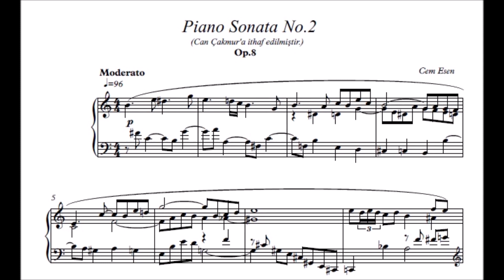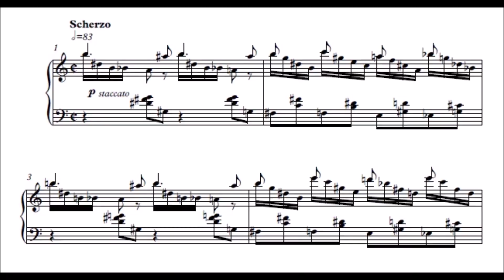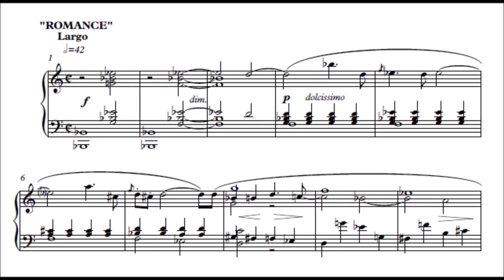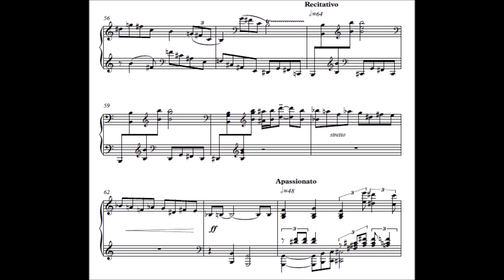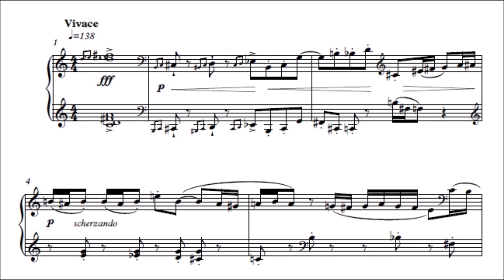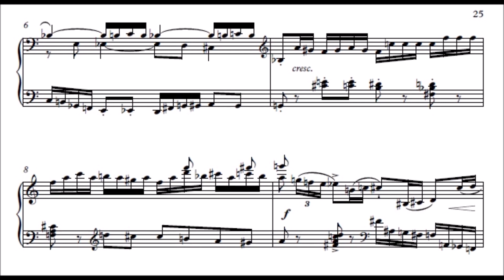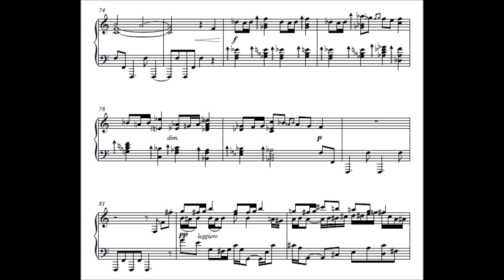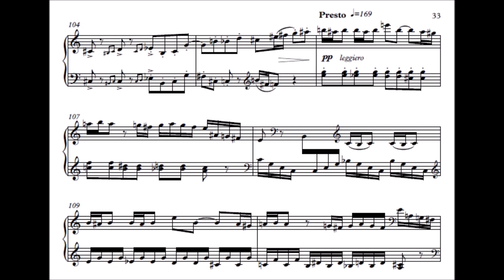C. Esen - Piano Sonata No.2 Op.8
0:04 = 1.Mov
8:47 = 2.Mov
10:48 = 3.Mov
17:50 = 4.Mov